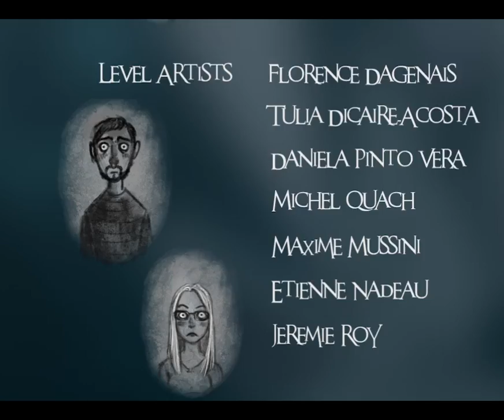Reflections - Trailer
*Vidéo produit par le centre NAD.*

Jeu réalisé dans le cadre du cours Atelier de production de jeu vidéo I à l'UQAC en collaboration avec le centre NAD.